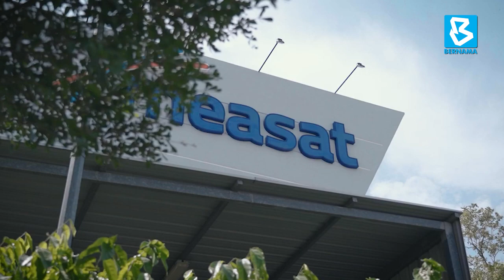MEASAT-3d: Rakyat berpeluang nikmati kemudahan internet lebih baik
Satelit MEASAT-3d akan dapat merapatkan jurang ketersambungan digital dan membentuk masa depan ketersambungan yang lebih baik untuk rakyat Malaysia, selaras inisiatif kerajaan melalui pelan Jalinan Digital Negara (JENDELA).